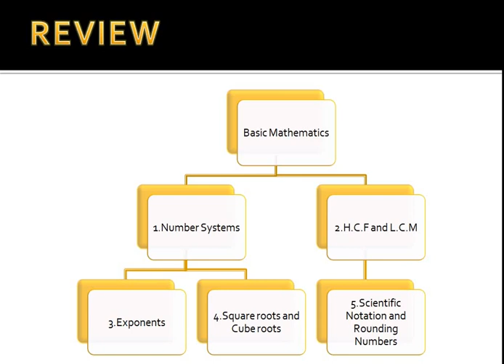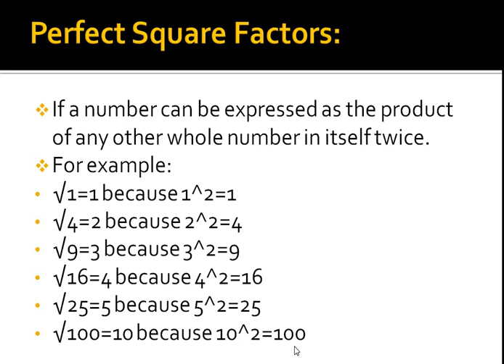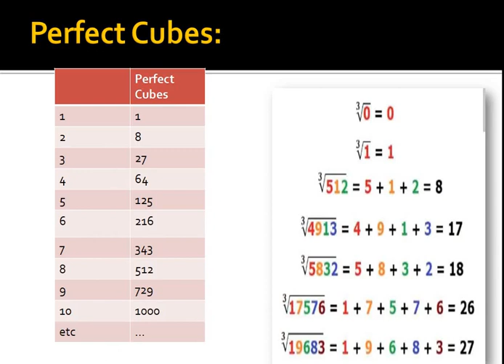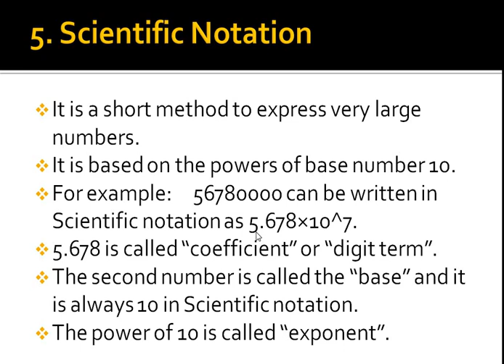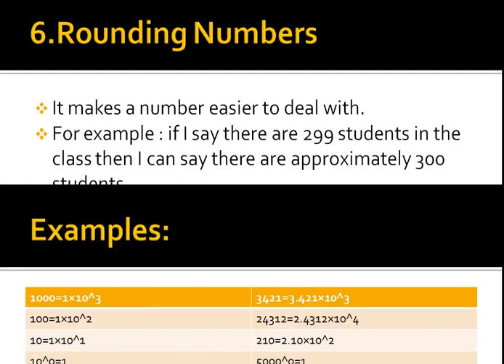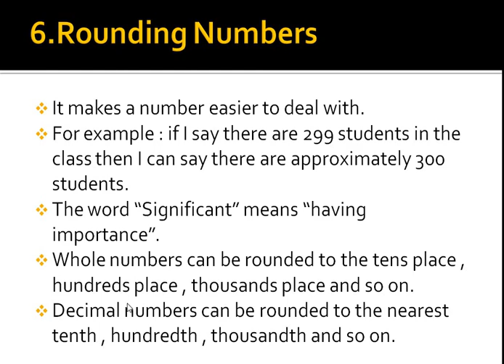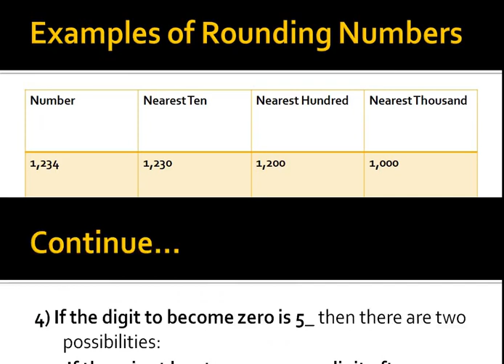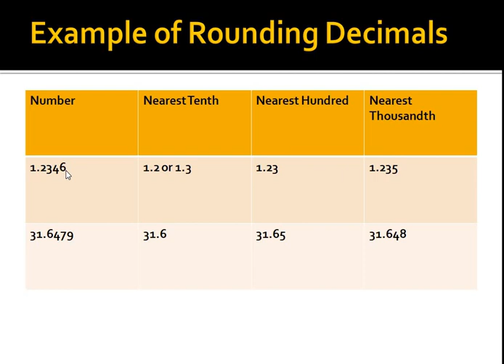General Science and Ability || Mathematics || Square Roots and Cube Roots || Lecture no 5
Aslaam o alaikum
Dear students this playlist is all about 100 marks compulsory paper "General Science and Ability".
We ll upload lectures on daily bases that ll help you prepare this subject easily.